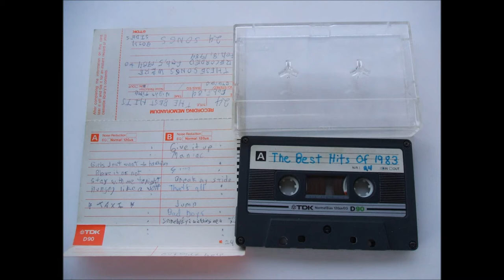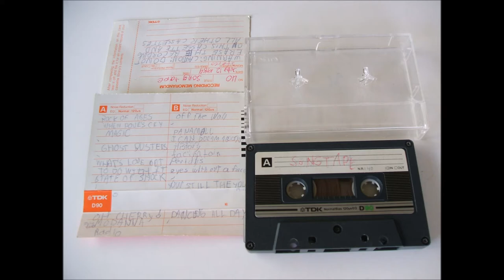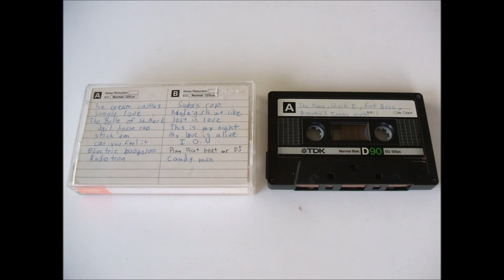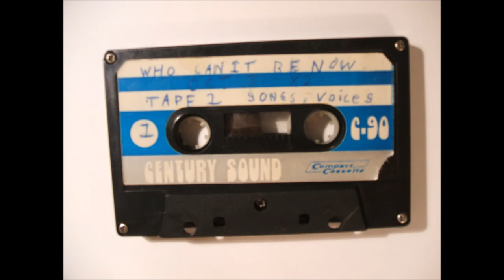The cassettes I recorded in the 80's!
Pay close attention to what I wrote on the cassettes. The MUSIC, THE SONGS!